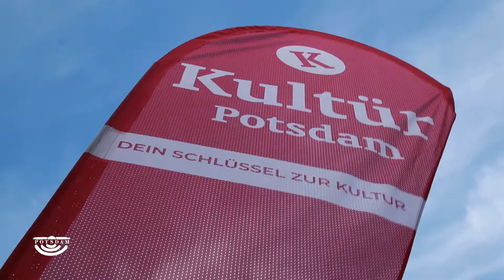Kultür Tandem · Neue Kulturwege e.V. | Preisträger Integrationspreis Stadt Potsdam 2019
Integrationspreis der Landeshauptstadt Potsdam
Preisträger 2019
Kultür Tandem · Neue Kulturwege e.V.

In der Landeshauptstadt Potsdam wird seit 2005 ein Integrationspreis verliehen, der mit insgesamt 1.000 Euro dotiert ist.

Der Integrationspreis 2019 wurde verliehen an
Neue Kulturwege e.V. für das Projekt „Kultür Tandem“

im Auftrag der Landeshauptstadt Potsdam